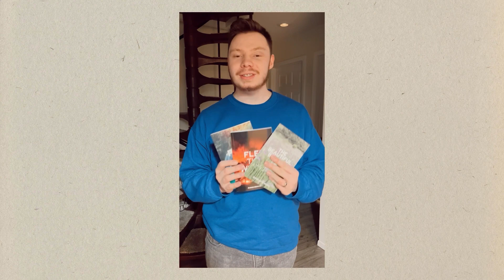Are You Full of Integrity? 🕊 || Short Teachings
See Psalm 119